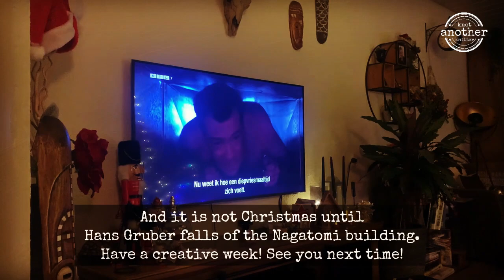creative vlog#107 | Between | Almost at the end!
Video description:

We're between Christmas and the new year. I started a Christmas Bauble Shawl to wear next year.

And a black scarf as an ode to my Grandma. It will be a very artsy scarf. I did forget to film it.

And I saw a kit at the Open Air Museum for a hat in a very old Dutch intarsia pattern. I had to buy it and started it as well.

What am I working on:

Block by Block Shlanket by Stephen West:
Several scraps from stash

Christmas bauble shawl:
Schoehler and Stahl Limone Red cotton
Lana Grossa Christmas

Ode to Grandma:
3 balls of black yarn from stash.

Grollse muts:
Kit bought at the open air museum.